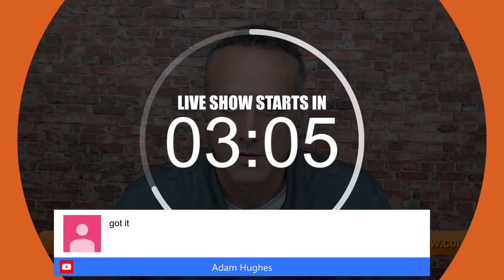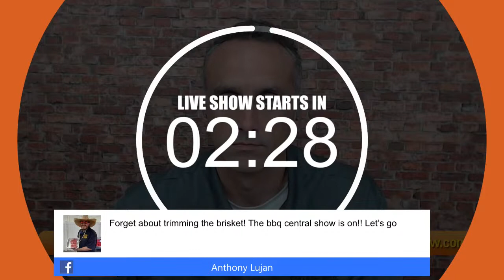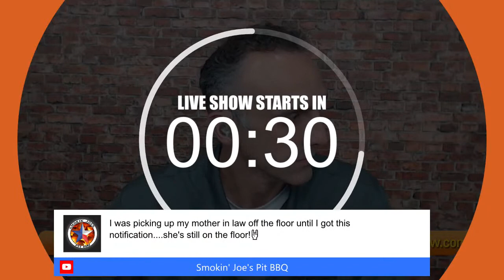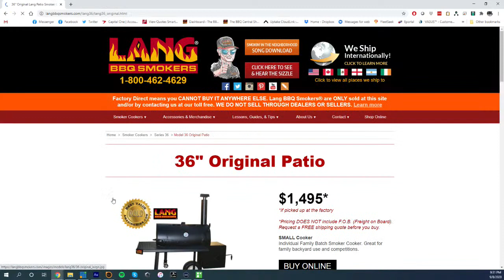The BBQ Central Show Live Stream - September 8, 2020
Is it the 2nd Tuesday of the month already? Well, then we must be getting ready for our monthly visit with Meathead from Amazingribs.com. Tonight we will be talking about the following items: High heat twig cooking, the new BBQ show on Netflix, grilling apples on the grill, seafood and we will ask and answer your questions from the chat.

In the 2nd hour, I will be joined by the creator of the Hardcore Carnivore brand and esteemed and accomplished live-fire cook, Jess Pryles. Tonight we talk about the re-emergence of the "Just Keep Flipping" method that she has championed here over the past number of months. We will discuss it (it's very simple) and talk about why she is really in love with this way to cook steaks and we will also talk about where she would opt for a different method outside of JKF! We will also talk about he new "student status" at Iowa State University as she take the Master's certificate Meat Science program.

The BBQ Guru
Big Poppa Smokers
Butchers BBQ
Green Mountain Grills
Cookin Pellets
Fireboard
Smithfield
The Pit Barrel Cooker
Pitts & Spitts
The Butcher Shoppe - Save 10% When You Mention "The BBQ Central Show"